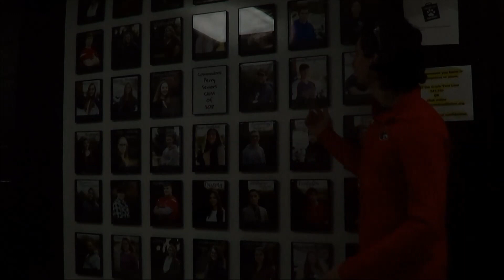4-10-18 Morning Announcements